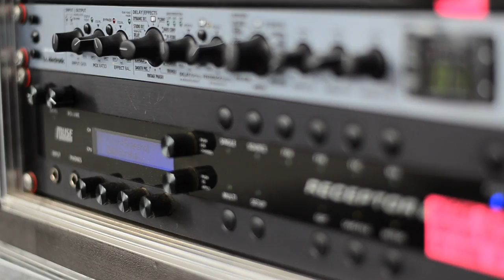Sambora (Shapeshifter) talks Native Instruments Kontakt Live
Sambora talks about how he integrates Native Instruments Kontakt Live with his keyboard for Shapeshifter's live performances.